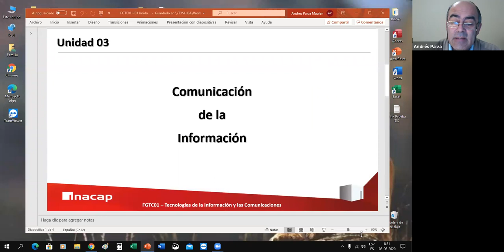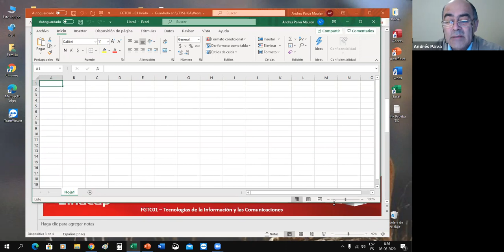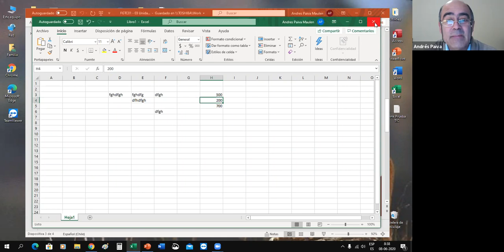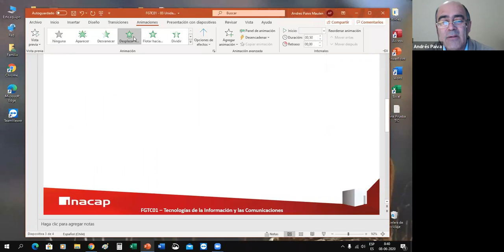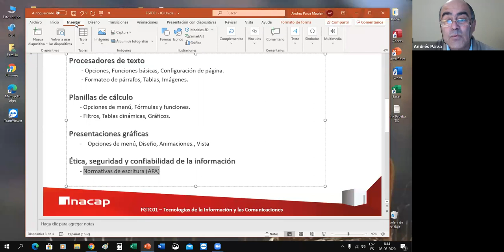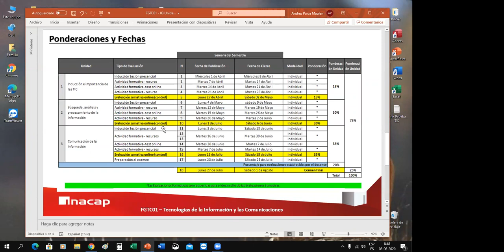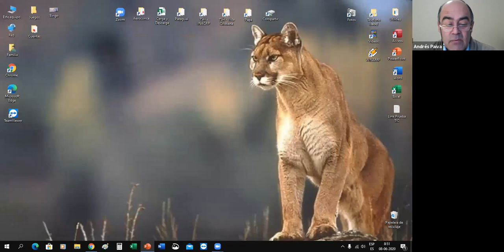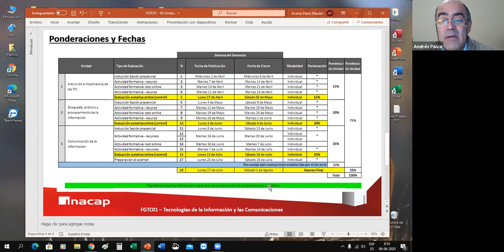FGTC01 03 Unidad 3 video inducción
Video inducción unidad 3 TIC